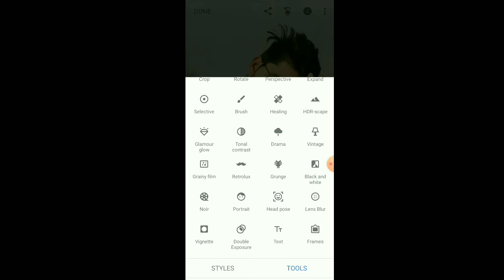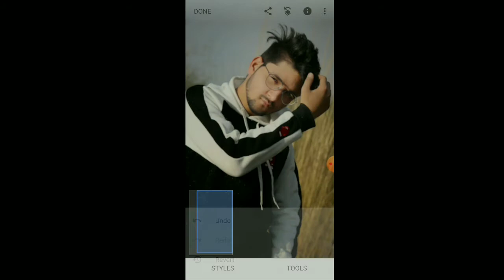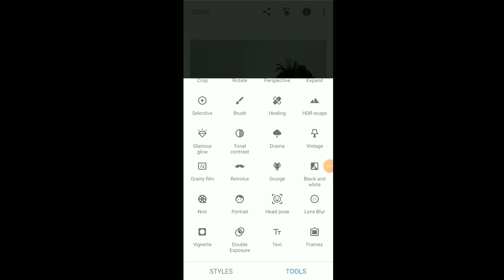Complete Professional Skin Retouching In Mobile Phone📱-BT Pictures😎😎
🌀Face smooth
🌀Smooth Face In Snapseed
🌀picsart Smooth Face

skin retouching in mobile